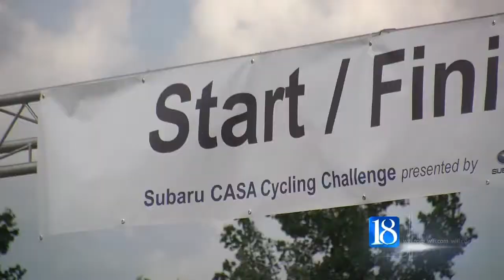Early registration deadline approaches for CASA Cycling Challenge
The Subaru CASA Cycling Challenge is still a few months away, but for people who are thinking about signing up -- time is running out for early registration.